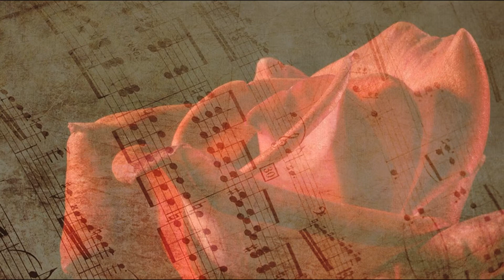AVP Virtual Singing Valentines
We're offering several packages to charm your loved one:

STANDARD PACKAGE
Audio performance of AVP chorus singing Let Me Call You Sweetheart, with a slideshow including photos you provide, and your own custom message overlaid in text.

ENHANCED PACKAGE
Adds an extra music section sung by an AVP quartet, with a custom spoken voice-over recorded by you, and allows your own video clips to be used in addition to photos.

DELUXE PACKAGE
Record yourself singing a solo verse to our background music, still with your own photos and video clips. Be the star!

PLATINUM PACKAGE
Record yourself singing melody alongside our quartet, which we will mix into our track, including some basic audio enhancement so you can serenade at your best! And we'll work with you for any extra customization ideas you have.

Plus this year we're offering our in-person quartet singing telegrams, as well as live performances over the phone.